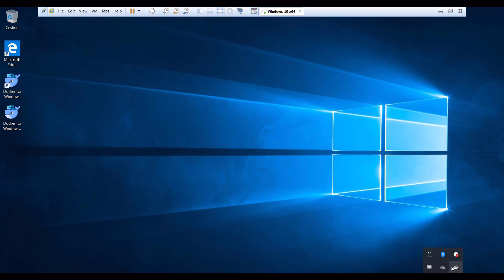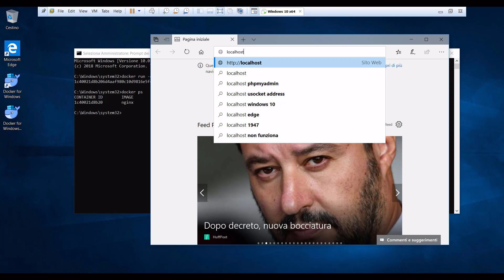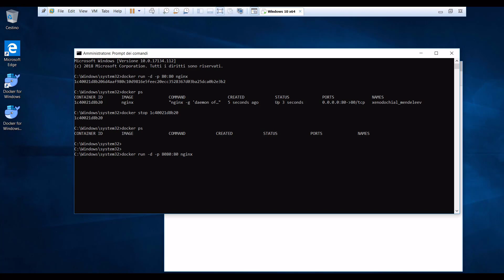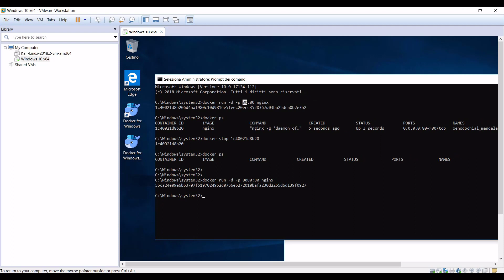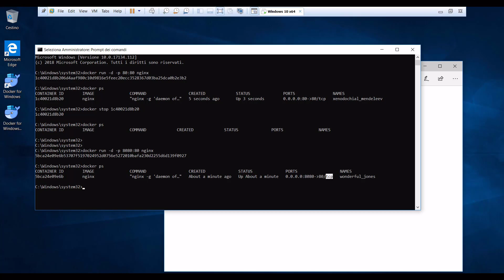Esecuzione di un Container "Web Server" + CORSO GRATIS LINK IN DESCRIZIONE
Per te in regalo il video corso completo "Voglio Lavorare nella cybersecurity!"  Un corso completamente gratuito che vi guiderà nel mondo della cybersecurity, delle professioni che lo compongono e consigli su come poter intraprendere una carriera in questo settore.